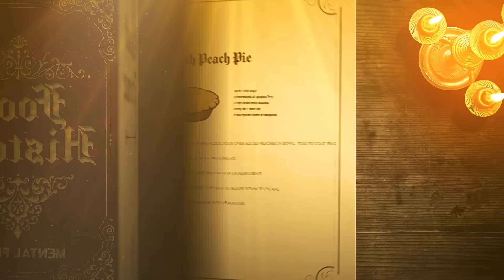Food History: Chocolate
The history of chocolate starts with human sacrifice, and ends with Hershey-themed roller coasters. So, needless to say, it's an interesting one.

Napoleon, Columbus, and Marie Antoinette all play a role in the story of chocolate. But the chocolate of just a few centuries ago wasn't anything like the chocolate we know today. Join host Justin Dodd on the strange and complex journey that led us to the chocolate bars on our shelves.

Food History is a series from Mental Floss where we dive deep into the culinary stories that lead to the food on our plates.

And for the origins of many other foods, check out our episode of the List Show